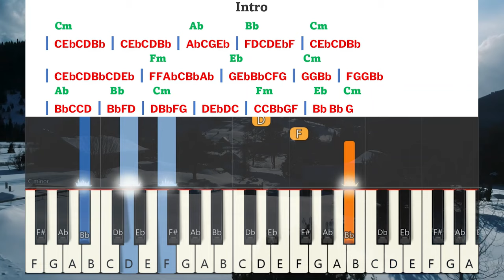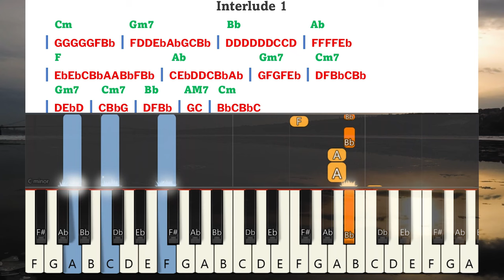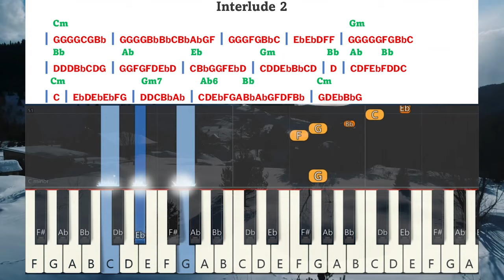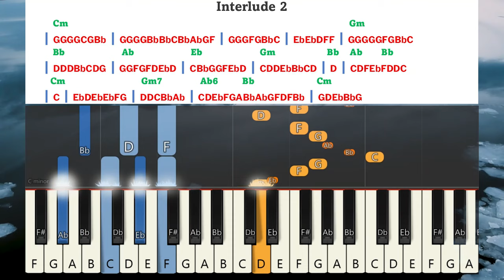Neer Namba Pannina Keyboard Notes & Chords | நீர் நம்ப பண்ணின | Joseph Aldrin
Neer Namba Pannina Keyboard Notes & Chords Complete | நீர் நம்ப பண்ணின | Joseph Aldrin | Tamil Christian New Song 2024

Visit this Youtube Channel For More Keyboard  Notes Videos
Indian Christian Music Youtube Channel